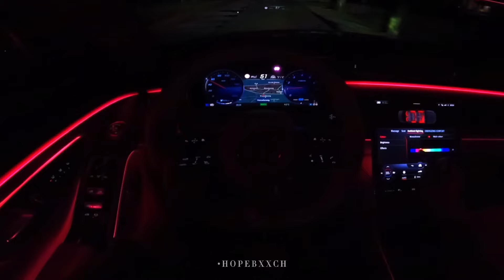Everyday - Ariana Grande (Rock version)[JUNGKOOK ROCKSTAR FMV]